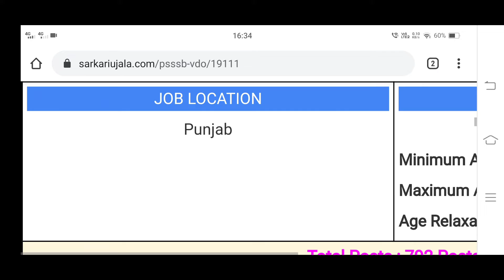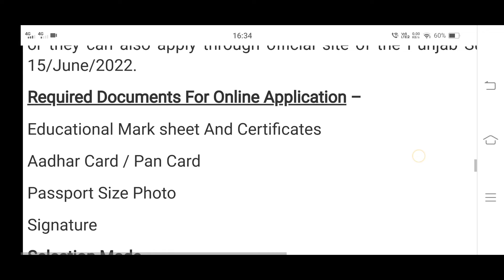Punjab Gram Vikas Adhikari Bharti 2022 ] PSSSB VDO Online Form 2022 (792 Posts) VDO Recruitment 2022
direct recruitment of village development officer 2021 admit card,